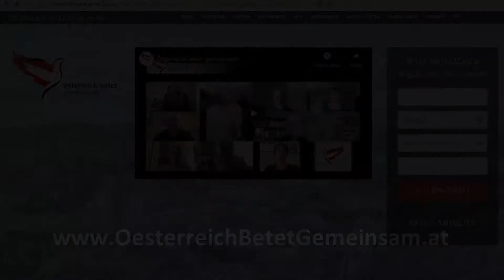ÖBG – Gebet am Nationalfeiertag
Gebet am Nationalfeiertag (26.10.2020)